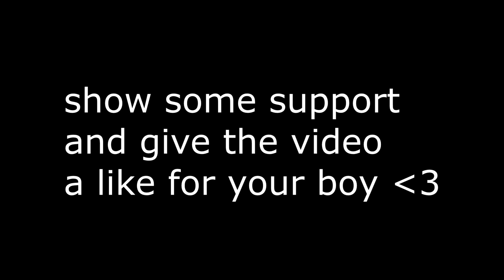20/20 👀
Sensitivity : 0.095 X & Y - ADS : 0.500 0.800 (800 DPI)

To everyone that supports me, THANK YOU,I love you all!